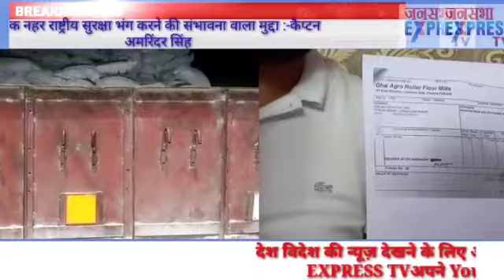खन्ना के गांव किशनगढ़ में राशन वितरण को लेकर राजनीतिकरण का आरोप लगा रहे अकाली नेता और पंचायत।